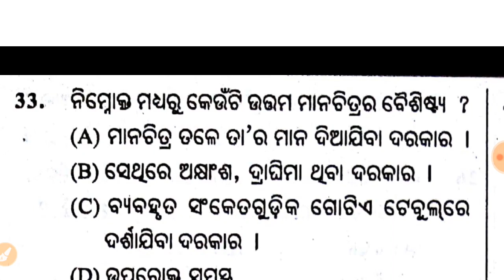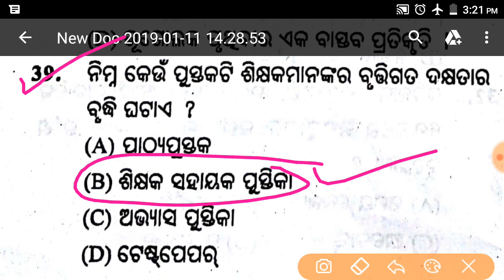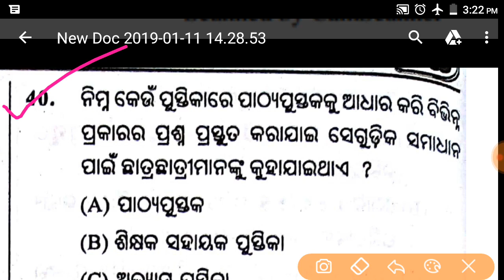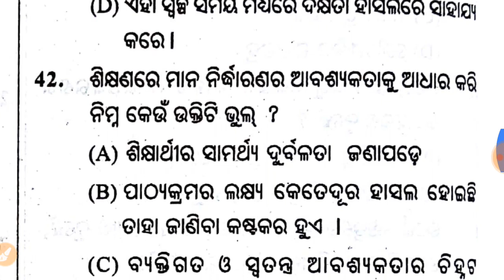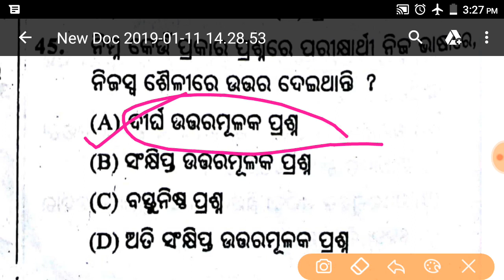OTET 2018 EVS | Environmental Studies Pedagogy Part-3 | OTET Evs Paper 1 & Social Studies Paper 2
Environmental Studies Pedagogy Part 3

ଯଦି ଆମ ଭିଡିଓ ଆପଣଙ୍କୁ ଭଲଲାଗୁଥାଏ ତେବେ ଆମ Channel କୁ Like କରନ୍ତୁ, Share କରନ୍ତୁ, Comment କରନ୍ତୁ, ଆମ ପରିବାରରେ ଯୋଡିହେବା ପାଇଁ ଏବଂ ପ୍ରତିଦିନ ସବୁଠୁ ପ୍ରଥମେ ନୂଆ ନୂଆ Video ର  Notification ପାଇବାକୁ "Happy Solution" କୁ Subscribe କରନ୍ତୁ ଓ Bell ର Buttonକୁ ପ୍ରେସ୍ କରନ୍ତୁ |